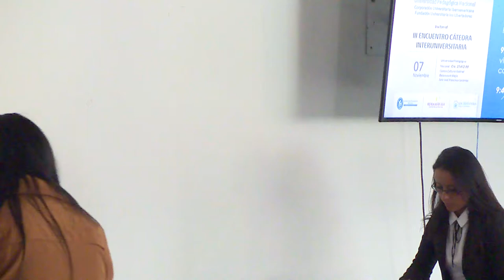III Encuentro interinstitucional de la cátedra interuniversitaria "Derecho a la educación"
Fecha: Noviembre 7 de 2017
Lugar: Sala Paulo Freire